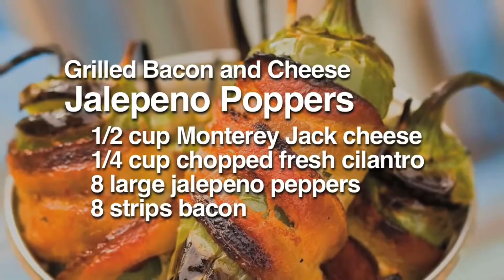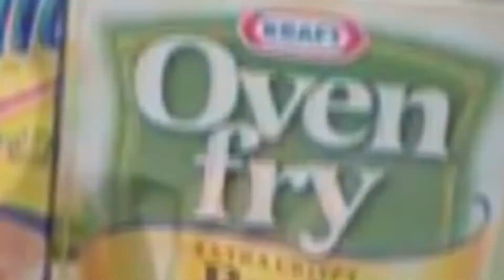[YTP] Paula Deen 06 - Meatloaf and Jalapenos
HoT as a ToT